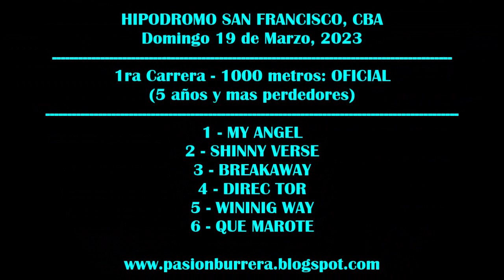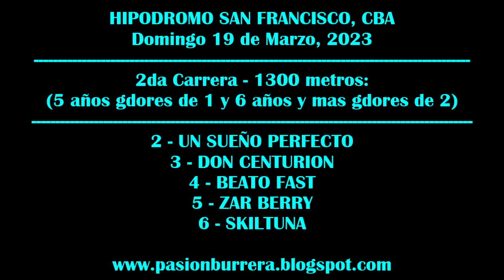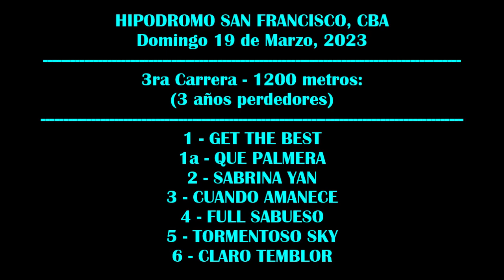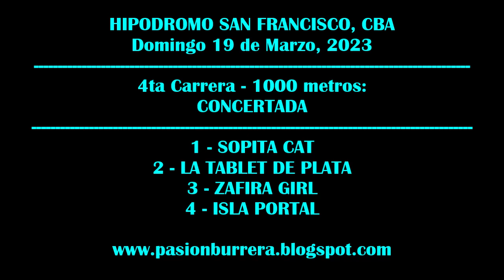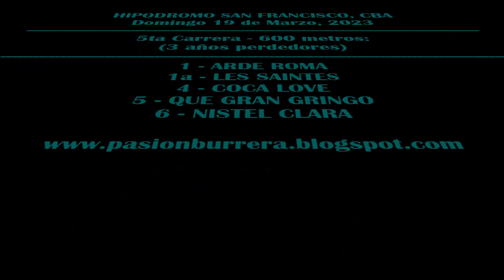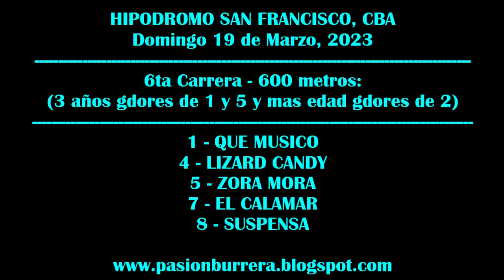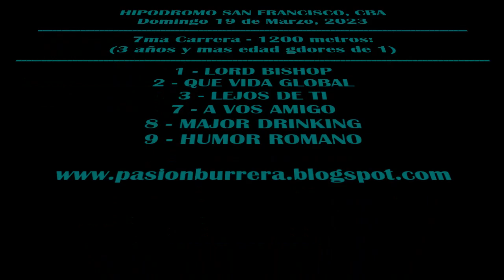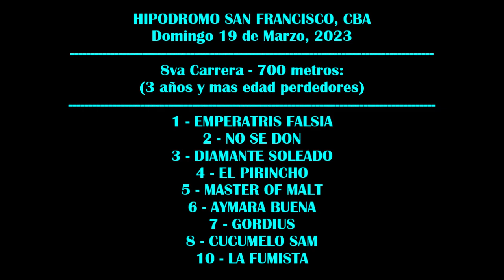REUNIÓN N°2 HIPODROMO SAN FRANCISCO - CORDOBA (19-03-2023)